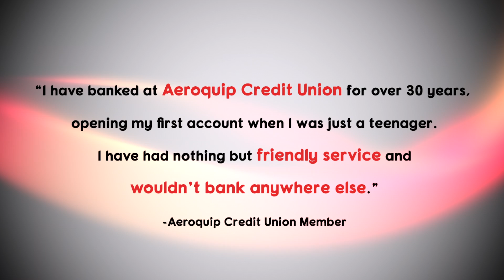Economy Edit | Aeroquip Credit Union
Does your credit union have a bunch of photos and/or video just laying around? CUBE TV Studios is here to help with its $499 Economy Edit offering. Just send us your media and our expert producers will turn it into a compelling, hassle-free video for you.